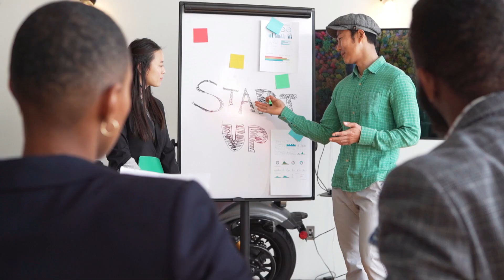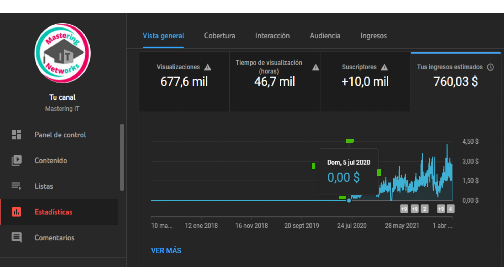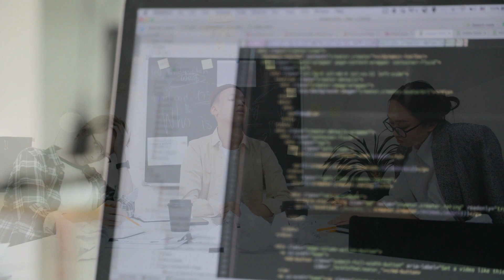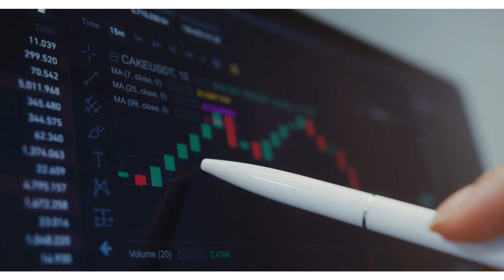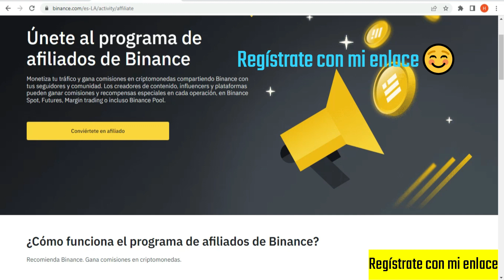Invertí 40% de mis INGRESOS EN CRIPTOMONEDAS. ¿El Resultado?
En esta ocasión te contaré cómo después de 6 meses de investigación y dedicado esfuerzo, decidí invertir el 40% del total de mis ingresos en CRIPTOMONEDAS.
Todo esto lo he hecho para impulsar el objetivo de mi canal de redes ( crear un laboratorio completo de redes), mediante el cual, pretendo enseñar aún mejor a mi gente hispanoparlante, y totalmente gratuita.
He invertido utilizando la plataforma BINANCE, en la cual además de comprar Bitcoin, me dedico al trading, y a otras actividades en pro de hacer crecer mi inversión inicial.
Te cuento que, me he unido al programa de afiliados de esta plataforma, y por lo tanto, aprovecho esta oportunidad para invitarte a registrarte (si pretendes operar con criptomonedas en algún momento) utilizando mi enlace de afiliado:

Aclaración:
Con este video no te estoy motivando a invertir tu dinero en criptodivisas, más bien te aconsejo que si planeas hacerlo, debes informarte muy bien antes de invertir. La inversión en criptomonedas conlleva un alto riesgo al ser monedas con una volatilidad bastante considerable. Por eso te invito a formarte bien en el campo, antes de invertir.